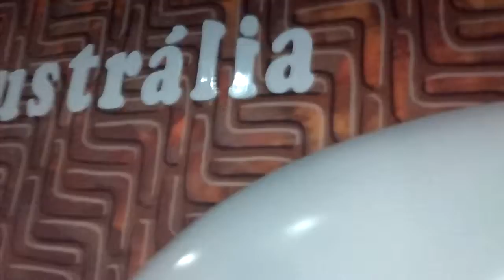Aquário de SP 14k continuação(3)